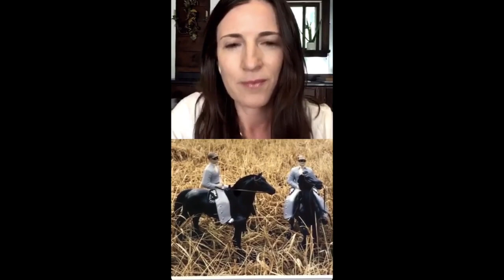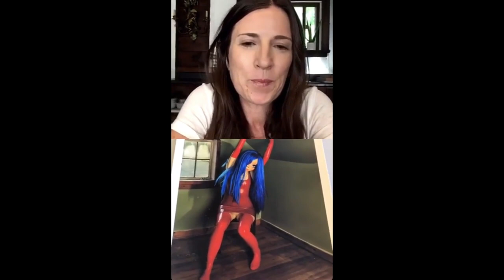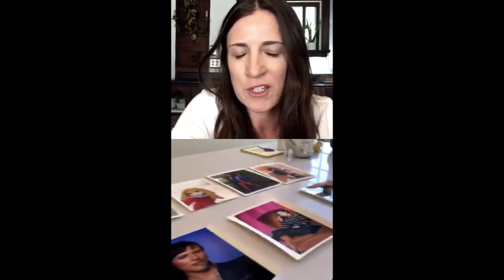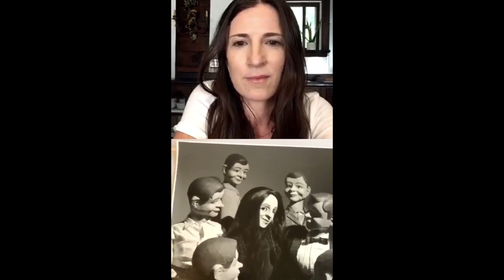L'Chaim: Laurie Simmons and Kelly Taxter in Conversation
Artist Laurie Simmons discusses her work with Jewish Museum curator Kelly Taxter, part of L’Chaim! the Jewish Museum's Instagram Live conversation series with artists.